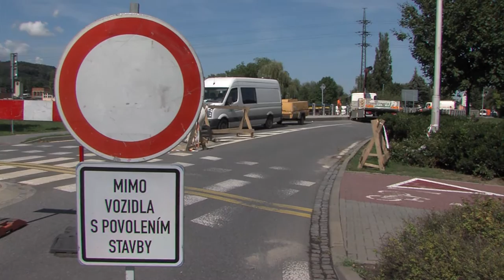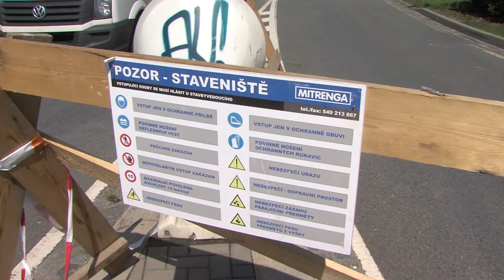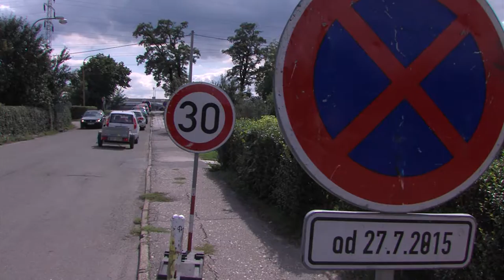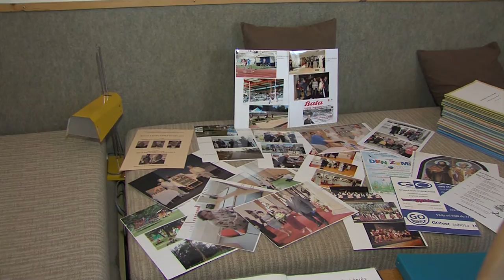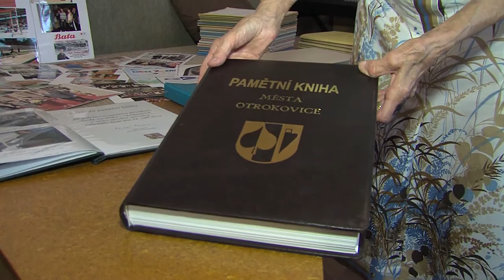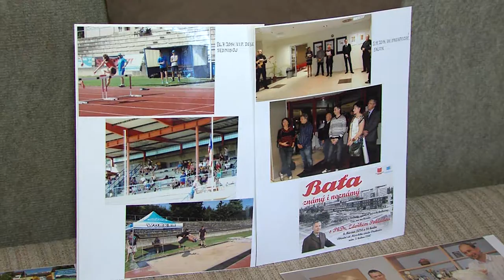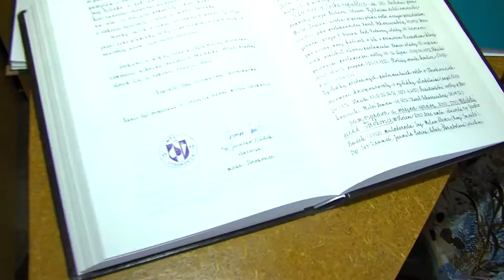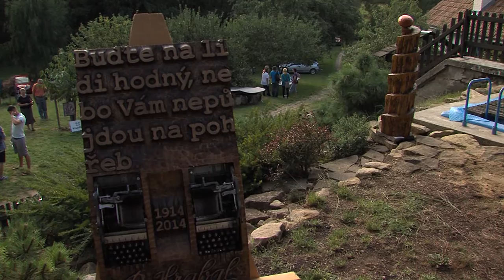Zpravodajství 8. 9. 2015